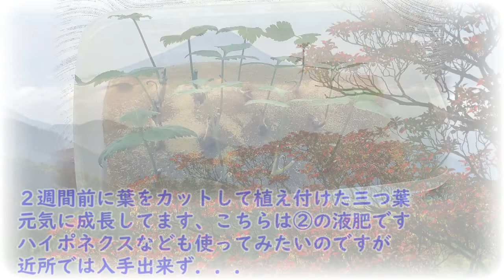【季節の野草を食べる】１００均の液肥．．結果? Try_ベランダ菜園・野草の水耕栽培－２(セリ、クレソン、タネツケバナ、三つ葉)